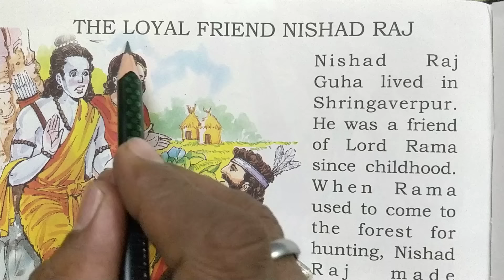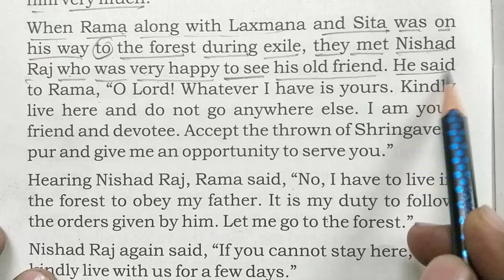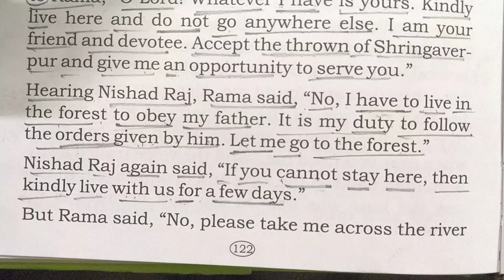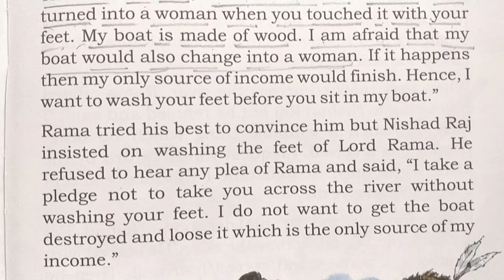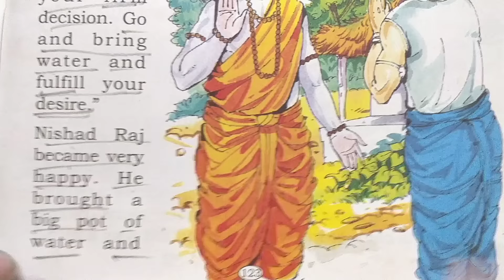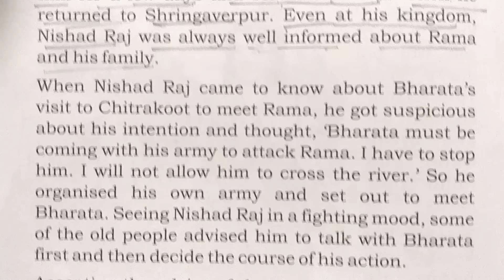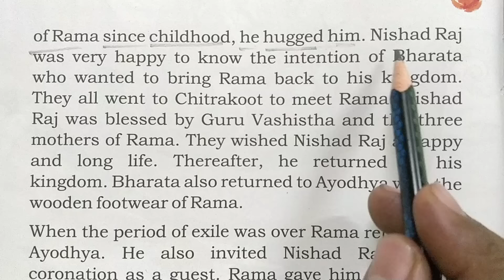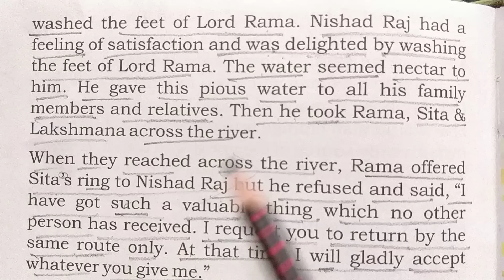The loyal friend Nishad Raj || english story|| Mythology story||for learning english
vishnu atp
english reading
english story
english likhna kaise sikhe
english
tense
vishnu sharma
synonyms
word meaning
english translation